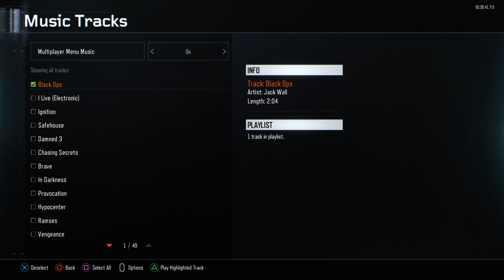Call of Duty®: Black Ops III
Me going HAMi